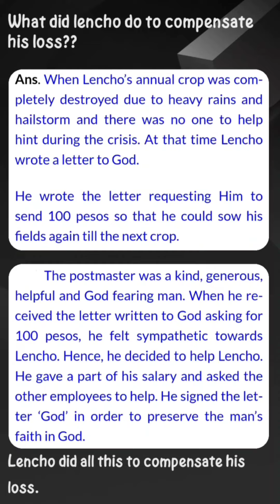What did lencho do to compensate his loss? A letter to God English Class 10 SEBA HSLC